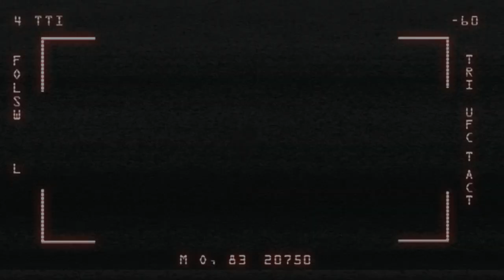Aliens vs. Predator - Survivor Trailer HD